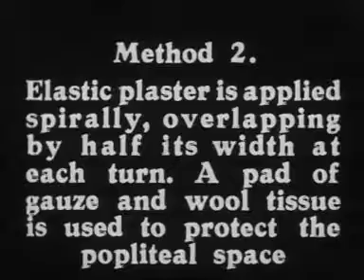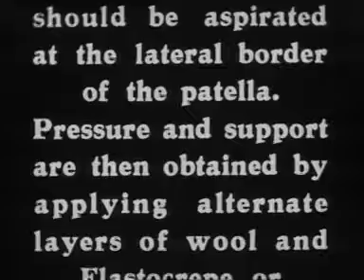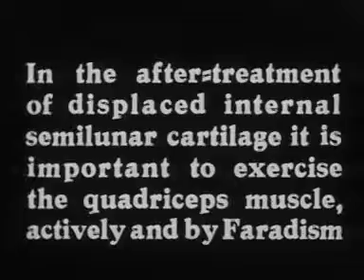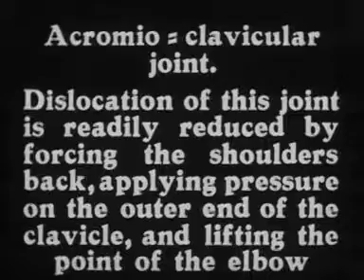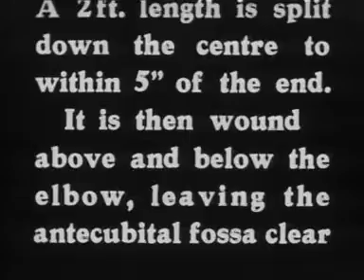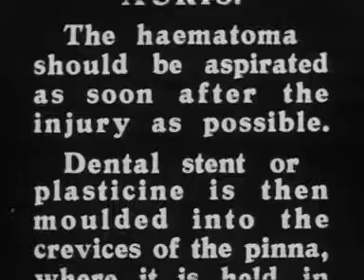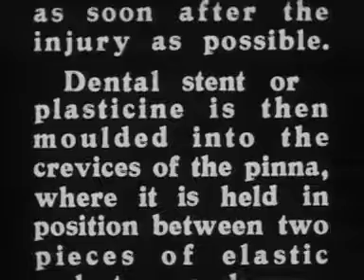Sprains and joint injuries (1934) Pt. 2 of 2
This is a sales film highlighting the many uses of Elastoplast in medicine. The film indicates that there was an accompanying publication. This the fifth in a series of six titles.